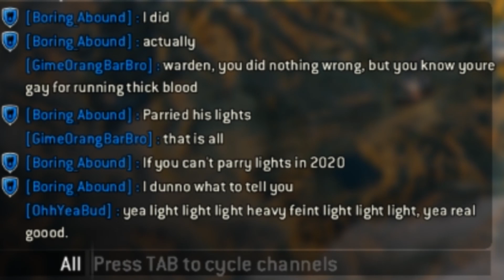For Honor clips that make me question my existence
these were just sitting on my hard drive and  I didn't know what else to do with them